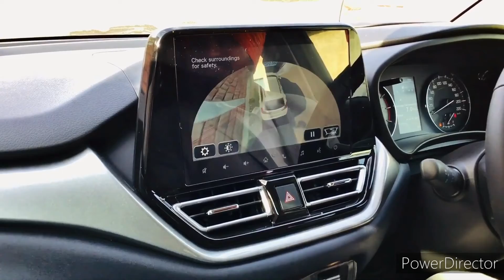All New Baleno 2022😍| New Baleno facelift❣